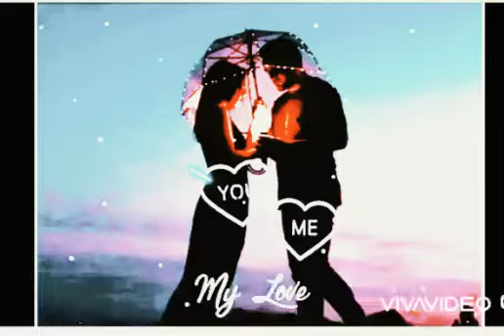Couple romantic what's app status.. Shorts # #